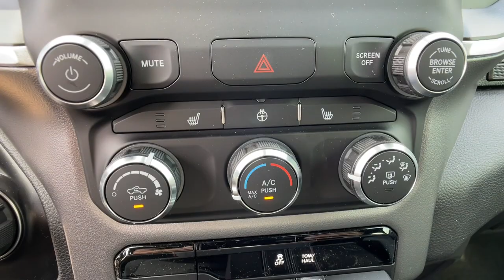2023 Ram 1500 Orlando, Deltona, Sanford, Oviedo, Winter Park, FL PN579551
Bright White Clearcoat New 2023 Ram 1500 Big Horn available in 750 Towne Center Blvd., Sanford, Florida at CDJR of Seminole County. Servicing the Orlando, Deltona, Sanford, Oviedo, Winter Park, FL area.

Heated Seats, Keyless Start, Onboard Communications System, iPod/MP3 Input, Alloy Wheels, Trailer Hitch, Back-Up Camera. Big Horn trim, Bright White Clearcoat exterior and Diesel Gray/Black interior. FUEL EFFICIENT 25 MPG Hwy/20 MPG City! KEY FEATURES INCLUDE: Back-Up Camera, iPod/MP3 Input, Onboard Communications System, Aluminum Wheels, Keyless Start. Ram Big Horn with Bright White Clearcoat exterior and Diesel Gray/Black interior features a V6 Cylinder Engine with 305 HP at 6400 RPM*. OPTION PACKAGES: BIG HORN LEVEL 1 EQUIPMENT GROUP Google Android Auto, Bluetooth Handsfree Phone & Audio, USB Host Flip, Rear Window Defroster, Integrated Center Stack Radio, Rear View Auto Dim Mirror, For More Info, Call , Rear Power Sliding Window, Rear Dome w/On/Off Switch Lamp, Front Fog Lamps, Connectivity - US/Canada, Glove Box Lamp, 4G LTE Wi-Fi Hot Spot, Auto Dim Exterior Driver Mirror, Heated Front Seats, Radio: Uconnect 5 W w/8.4 Display, Heated Steering Wheel, 8.4 Touchscreen Display, Class IV Receiver Hitch, Black Premium Power Mirrors, Apple CarPlay, Big Horn IP Badge, SiriusXM Satellite Radio, Exterior Mirrors w/Supplemental Signals, Exterior Mirrors Courtesy Lamps, Passenger Sun Visor w/Illuminated Mirror, Power-Folding Mirrors, 2nd Row In Floor Storage Bins, ANTI-SPIN DIFFERENTIAL REAR AXLE, TRANSMISSION: 8-SPEED AUTOMATIC (850RE) (STD), ENGINE: 3.6L V6 24V VVT ETORQUE UPG I (STD). OUR OFFERINGS: Vehicle pricing includes all offers and incentives. Sales tax, registration fees, dealer installed options, reconditioning costs, and $1,199 dealer fee not included in all vehicle prices shown and must be paid by the purchaser. While great effort is made to ensure the accuracy of the information on this site, errors do occur so please verify information with a customer service rep. * All advertised prices and offers exclude a dealer fee of $1,199, tax, tag, title, registration and electronic titling fees.